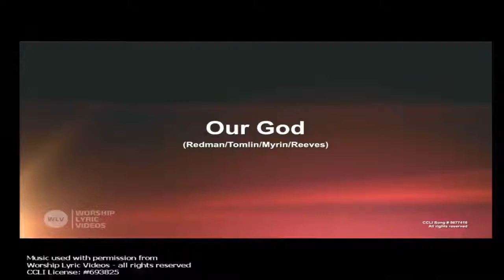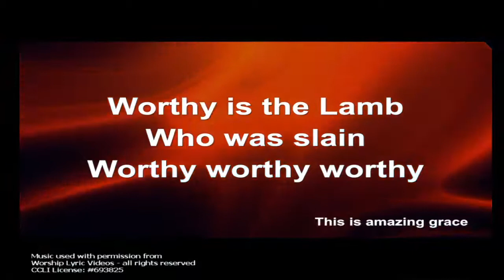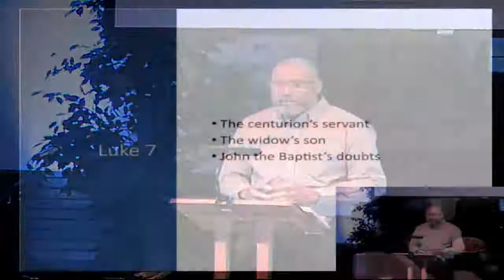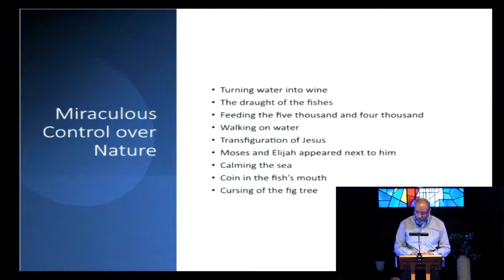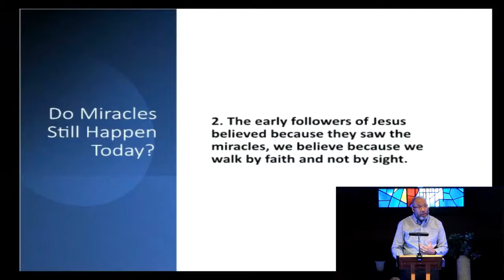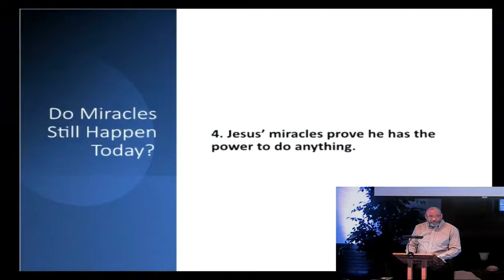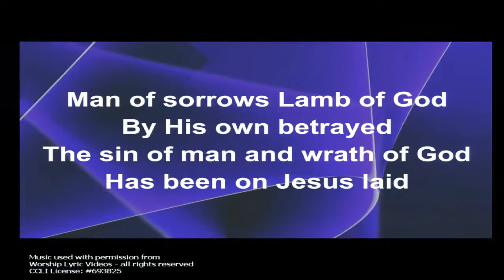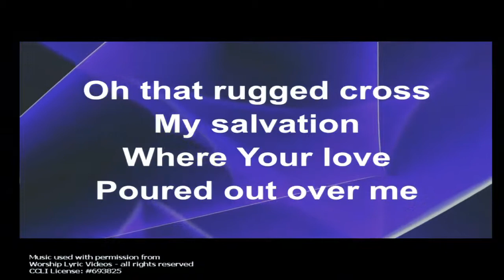Mar 7, 2021 - Do Miracles Still Happen